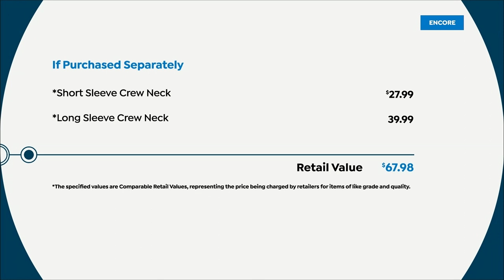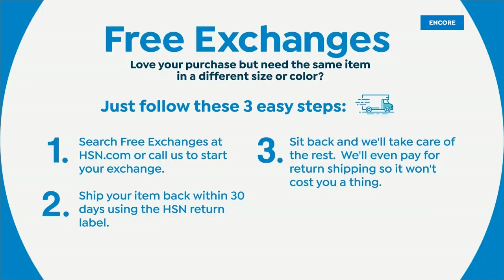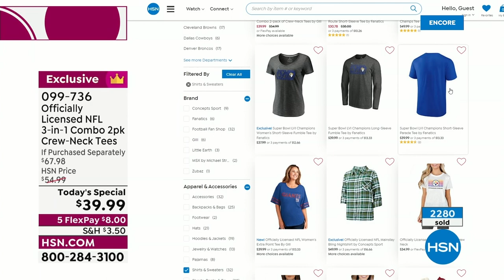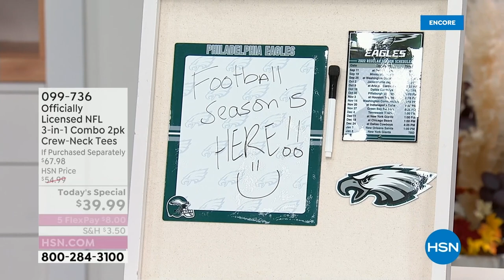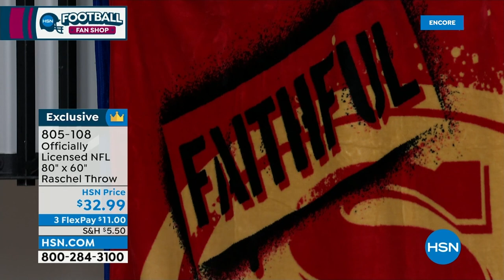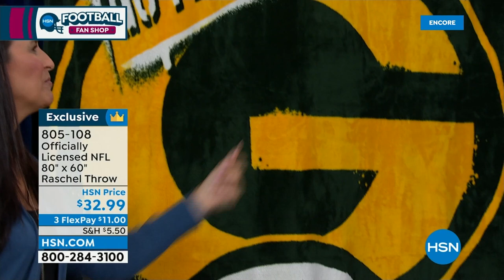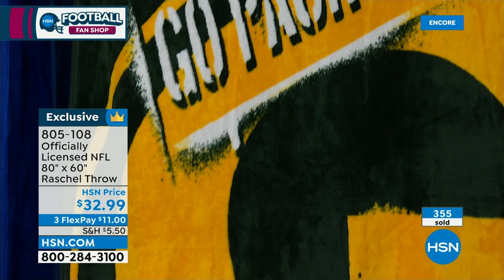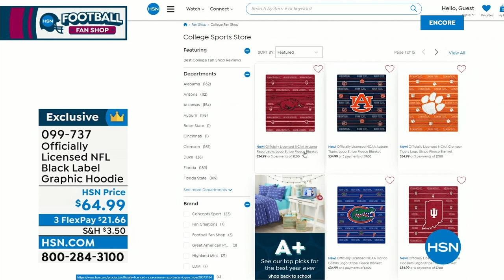HSN | Football Fan Shop 09.06.2022 - 02 AM